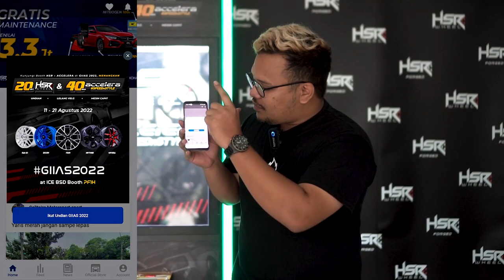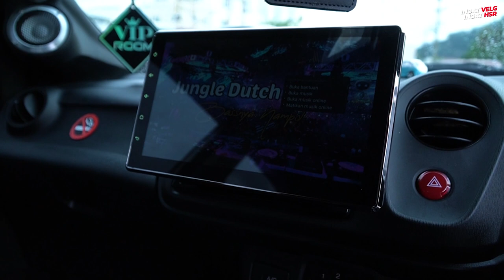Modifikasi Velg Old Honda Brio, Ternyata Tetap Menggoda 1